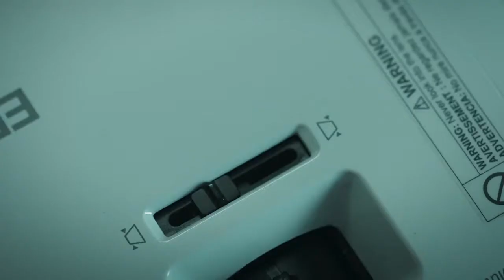Epson PowerLite U42+